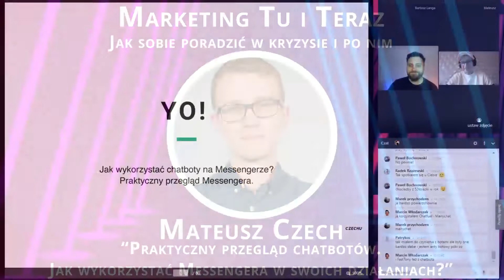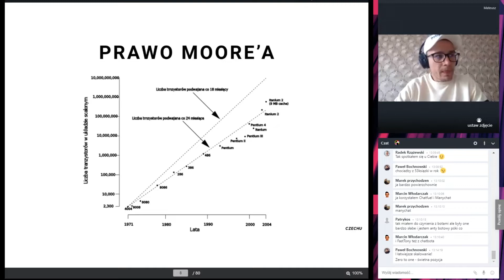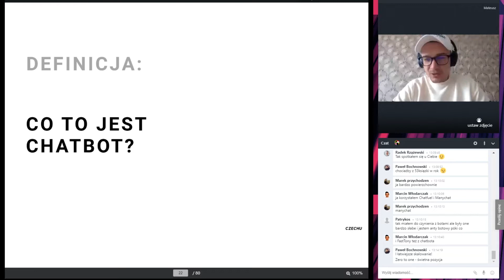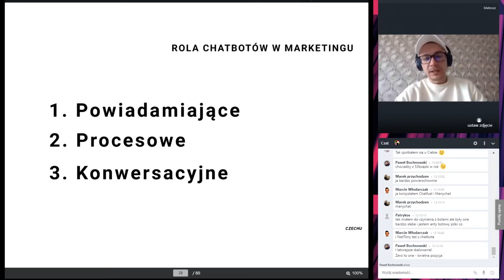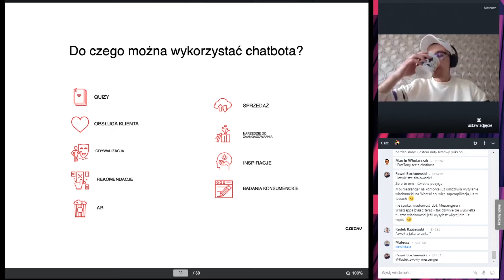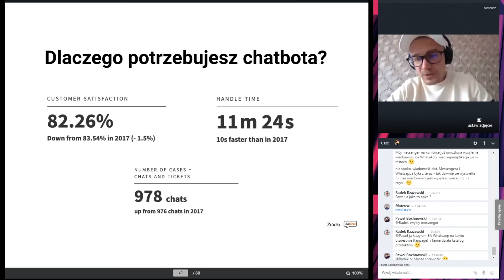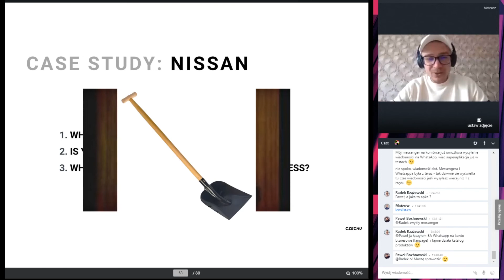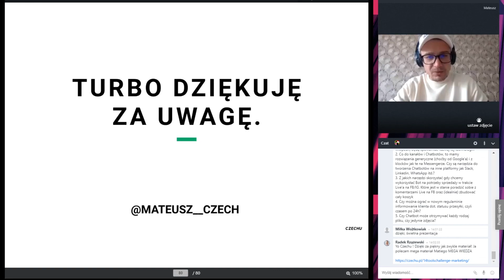Mateusz Czech Praktyczny przegląd chatbotów. Jak wykorzystać Messengera w swoich działaniach? MTIT I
Mateusz Czech prelegent konferencji “Marketing Tu i Teraz I” opowie jak nadążyć za przyspieszającym światem, oraz do czego przydają się chatboty. Wyjaśni jak je budować, oraz czemu warto ich używać.

6:40 Prawo Moore’a
11:14 Jak wykorzystać szybko rozwijającą się technologię?
14:00 Co to jest chatbot?
18:05 Role chatbotów w marketingu
22:27 Superaplikacja
26:08 Do czego wykorzystać chatbota?
30:05 Regulamin messengera
35:20 Dlaczego potrzebujesz chatbota?
44:44 Jak budować chatboty?
48:08 Czy chatboty to trend?